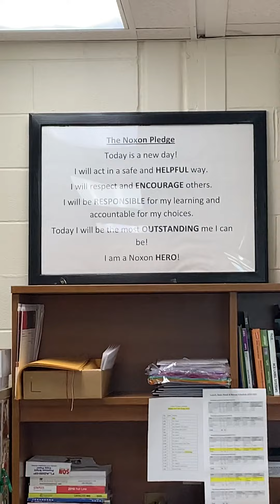Thursday, November 5, 2020